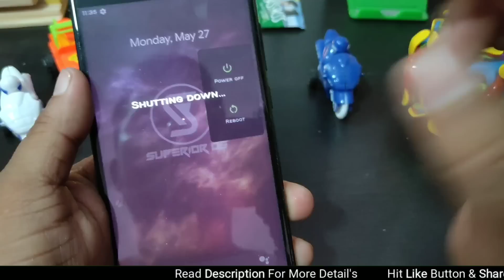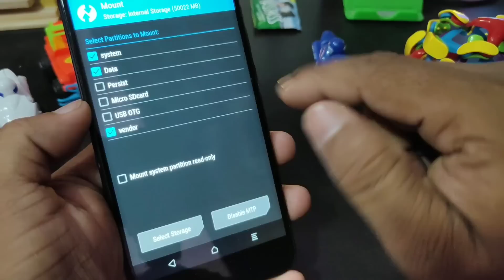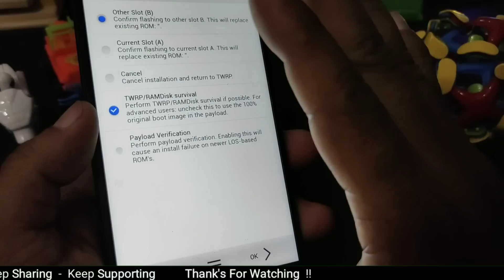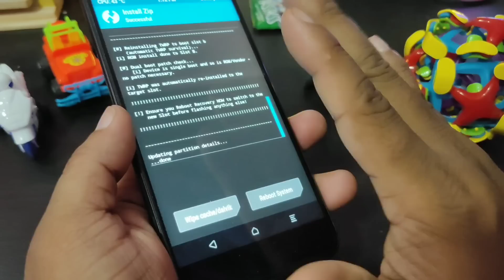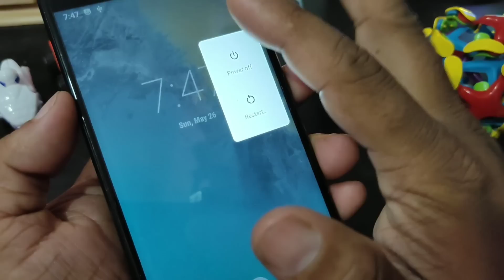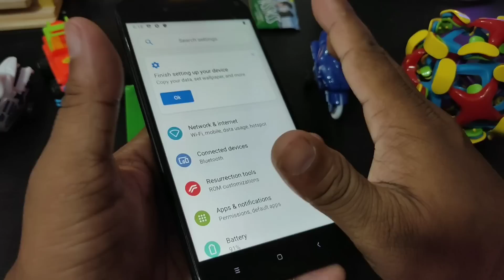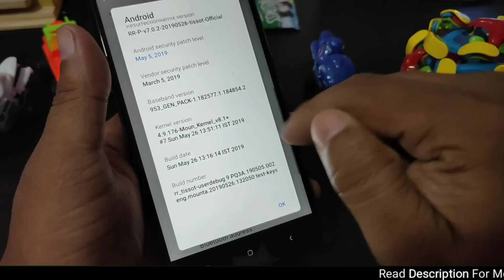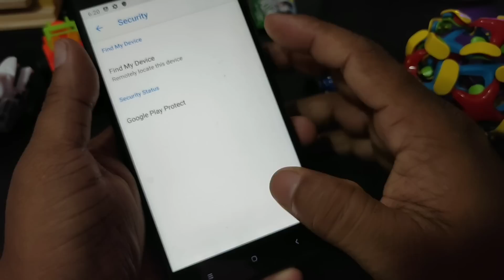Mi A1 on Resurrection Remix Pie Rom with Latest Version 7.0.2 (android pie) in hindi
ଜୟ ଜଗନ୍ନାଥ 🙏 ,

is video mein Humne Resurrection Remix Pie Rom ke bare mein Jankari Di hai ismein mi a1 phone may update ke bare mein bataya hai jo aapke mi a1 phone mein bahut Kamal kar sakti hai Asha Hai ye video aap ko bahut pasand aayega

जय हिन्द !!
वन्दे मातरम !!

**All Content used is Copyright of Ashish Nayak, Use or